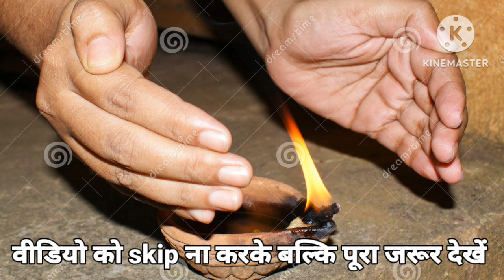दीया जलाने के बाद दोबारा उसी बचे घी में,तेल मे बाती जलाने से क्या होता हैं? @baatmanki#shivling